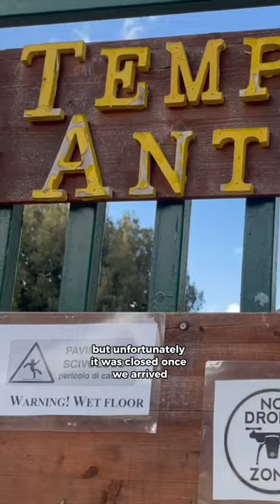VANLIFE in sardinia 🌊☀️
Lessons learnt:
- Never leave a gimbal in Angie’s hands🖐️
- Su Nuraxi Barumini is super worth the drive inland from the coast 🚐
- It’s pointless to go look for something lost 2 days before 😅
- There are deserts 🏜️ in Italy 🇮🇹
- Check opening times (or better double check)
- Have ALWAYS a beer in the fridge for the challenging days on the road 🥳